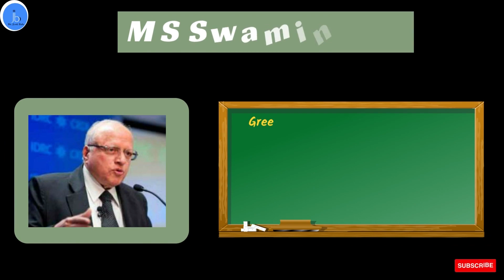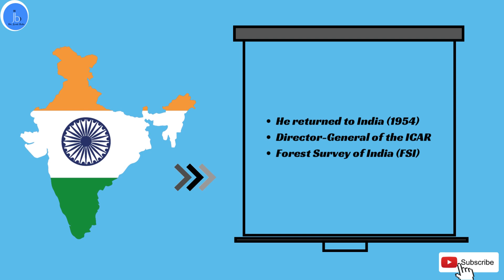Father of Green Revolution INDIA| M.S. Swaminathan| Bharat Ratan 2024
Father of Green Revolution INDIA| M.S. Swaminathan| Green Revolution|

Hey All,
As we Agriculture sector play huge role in Indian economy.
Do you know who is the Gentlemen who play significant role in Green revolution and who is the father of green revolution in India.
Highlight
Dr M.S. Swaminathan
Father of Green Revolution
Father of Green Revolution India
Awards and achievement of  Dr M.S. Swaminathan

YouTube Channel: Dr Jyoti Bala